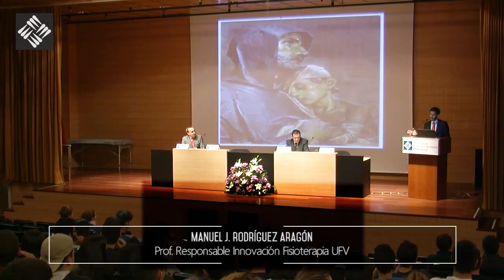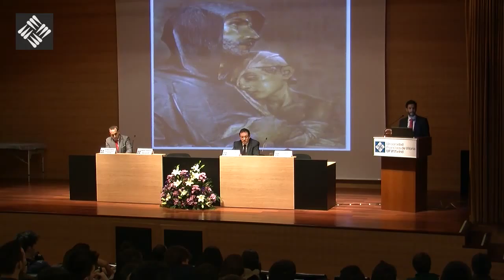Jornada de Comunicación Clínica - Presentación